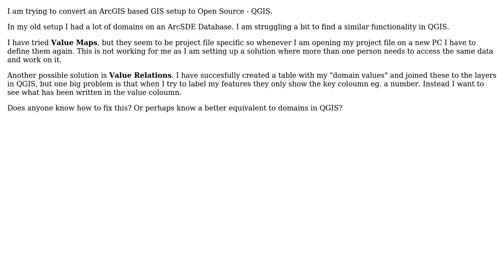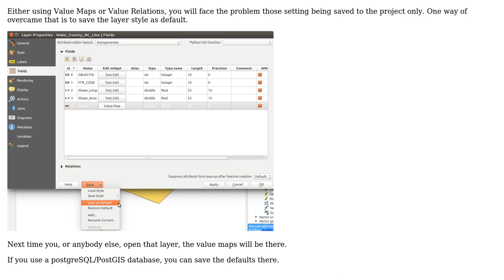GIS: Value relations QGIS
With thanks & praise to God, and with thanks to the many people who have made this project possible! | Content (except music & images) licensed under CC BY-SA | Music | Images & others | With thanks to user PolyGeo user Kristian Birchvald Jensen user Alexandre Neto and the Stack Exchange Network Trademarks are property of their respective owners. You are responsible for your own actions.